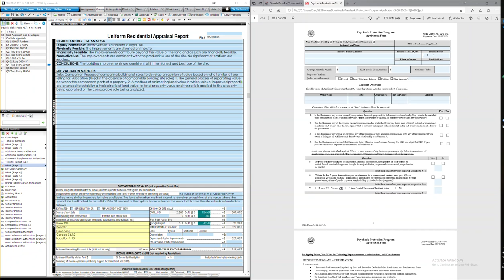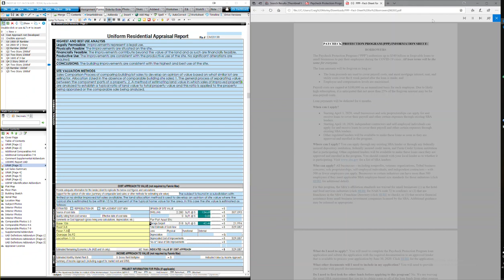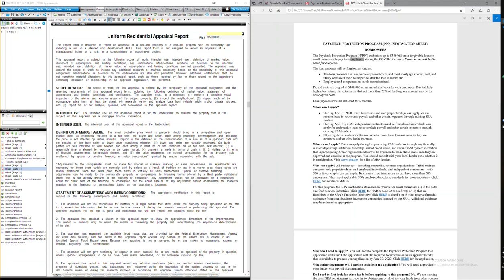Appraiser Tips MS Edge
How to get more done! MS Edge can read PDF files while you work. It allows you to get more done.